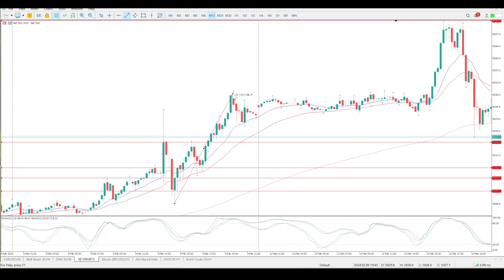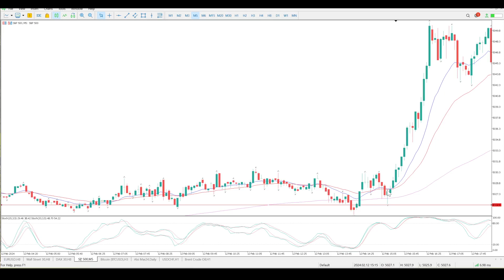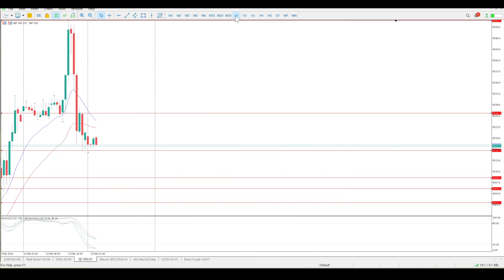SP500 Futures Trade setups for today 13 February 2024,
Daily Technical Analysis of S&P500 13 February 2024
Daily market analysis of S&P 500 futures trading setups

Daily market analysis every morning.